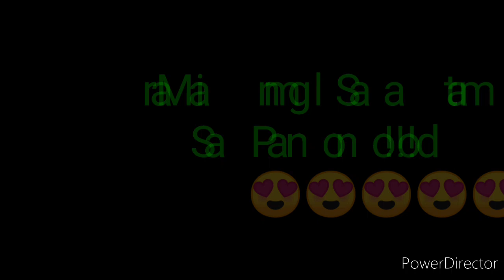STL PAMPANGA RESULT TODAY 3RD DRAW DECEMBER 15, 2022 8PM RESULT